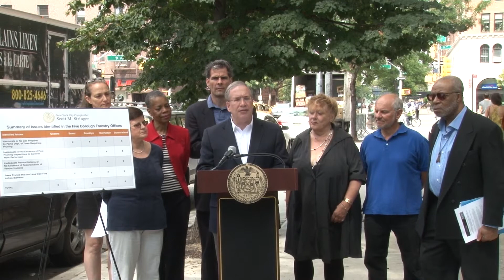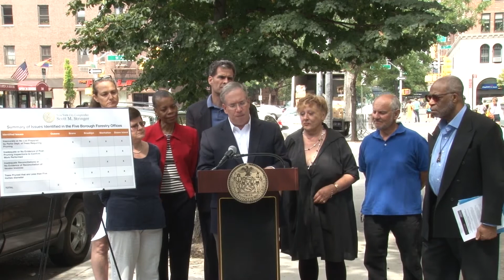Comptroller Stringer's Audit Reveals Mismanagement of NYC's Tree Pruning Program ~ 8-17-2014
The New York City Department of Parks and Recreation (Parks) has mismanaged the City’s street tree pruning program responsible for maintaining approximately 650,000 street trees citywide, increasing the risk of personal injury and property damage from falling branches, according to an audit released today by New York City Comptroller Scott M. Stringer.